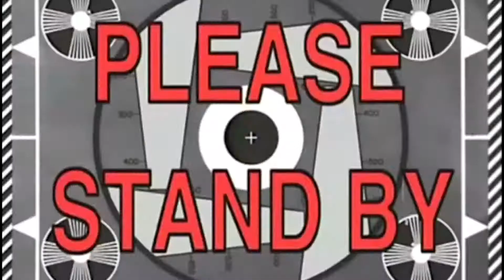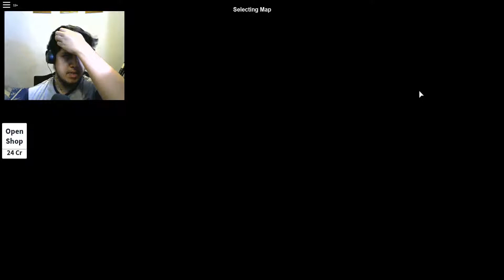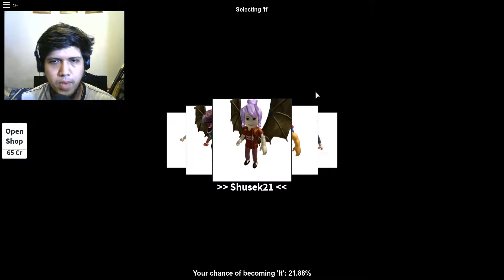Bermain Petak Umpet Di Game Hide And Seek Extreme - Roblox Indonesia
Kali ini, saya bermain petak umpet bersama orang yang tidak saya kenal atau orang random di game hide and seek extreme. Seru juga.

🎮Hide And Seek Extreme - Roblox Indonesia

Add & Follow id in game saya:
romigaming90

Kenapa harus follow dulu? Karena friendlist roblox cma sampe 200, jadi kalian harus mabar dulu dengan saya beberapa game, jika sudah kenal, akan saya add id kalian.

Silakan Menonton: "Side Misinya Terbuka, Tempat Latihan Baru + Ada Kode Baru - Power Simulator | Roblox Indonesia"